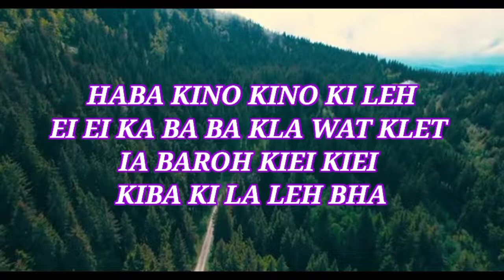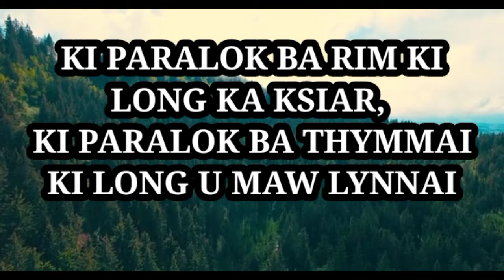IANO NGIN KLET?? BAD IANO NGIN KYNMAW??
Motivational words